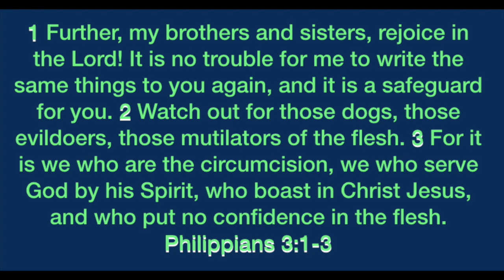Philippians 3:1-3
This video is about Philippians 3:1-3